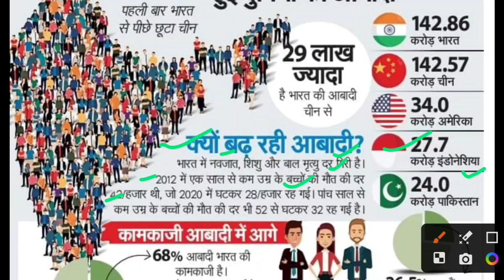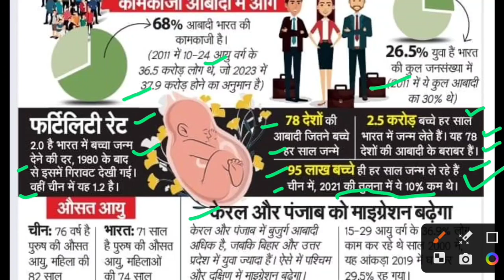आबादी में भारत दुनियामें सबसे आगे,India ki abadi kitni hai,India ki jansankhya,india jansankhya news